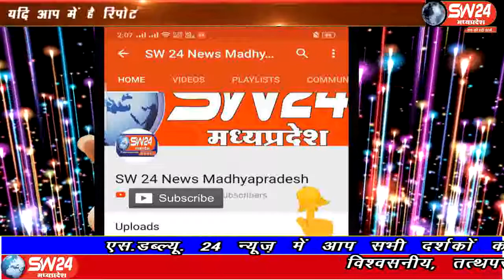sw24news barwani, 25.08.2019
बड़वानी कोतवाली पुलिस ने एक ओर बाइक चोर गिरोह का पर्दाफाश कियाsw24news